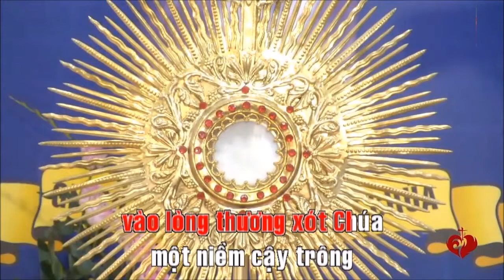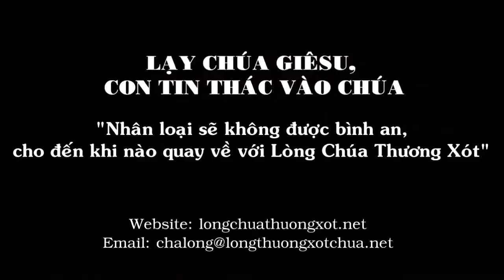Số 146. Chứng Nhân Giữa Đời